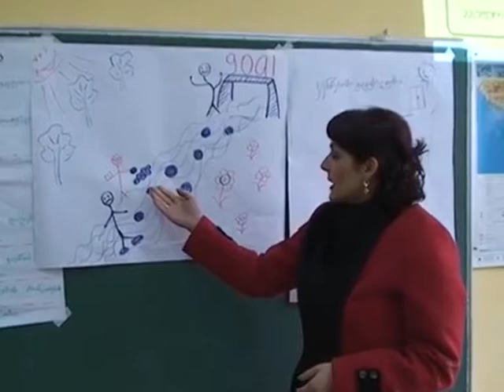speqtri 18 01 2018